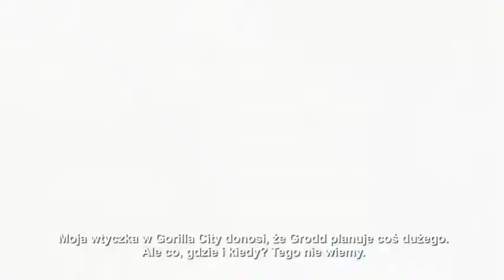Injustice 2 - Zerwane przymierze cz. 4 - The Society (PL)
Przedstawiamy zwiastun, który rzuca światło na początki prowadzonej przez telepatycznego geniusza, Gorilla Grodda, koalicji przeciw Justice League, czyli The Society.